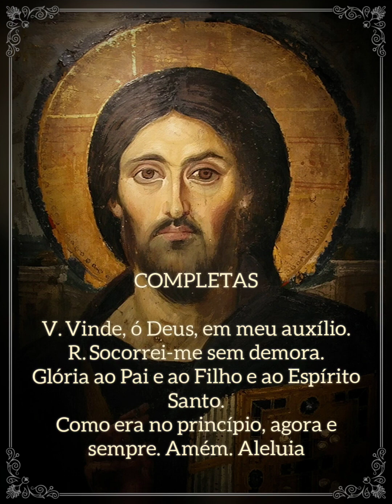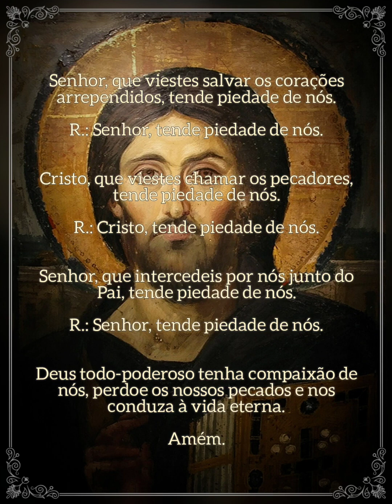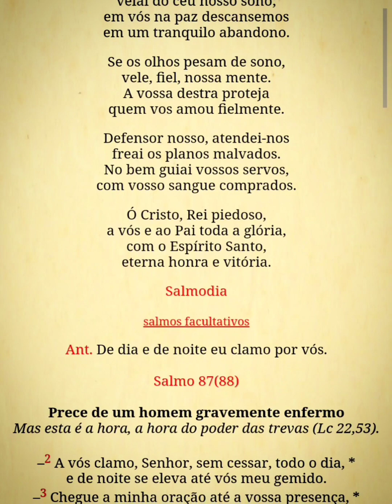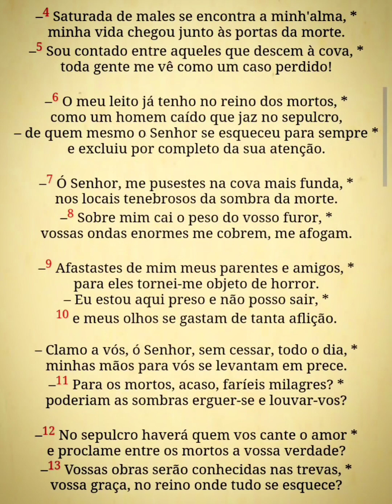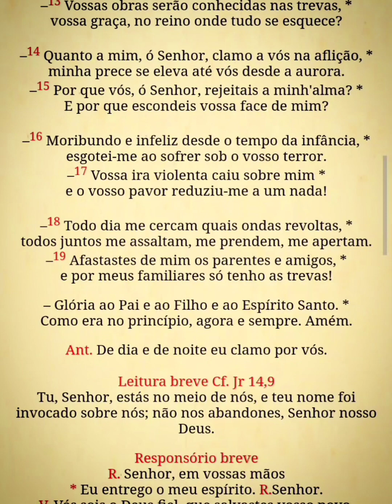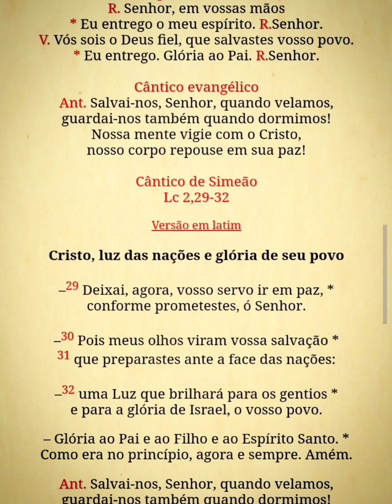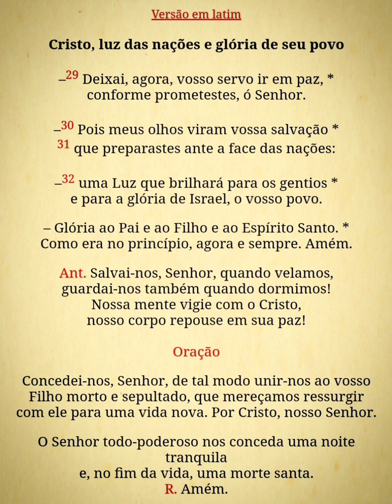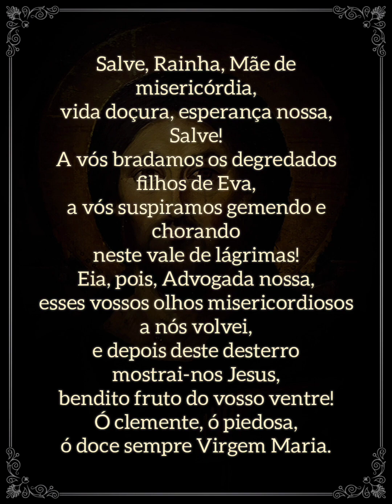Liturgia das Horas - Completas (sexta-feira)